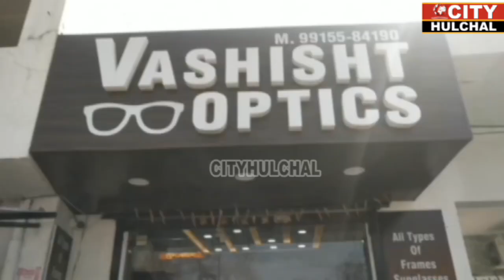ऊना पुलिस ने नशे के साथ पकड़ा युवक देखे रिपोर्ट